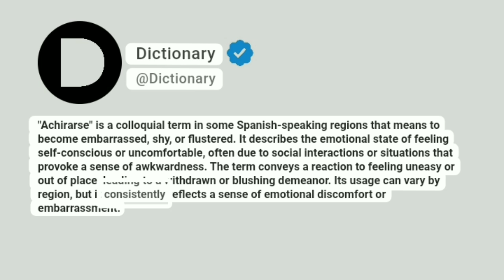Achirarse Meaning In English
"Achirarse" is a colloquial term in some Spanish-speaking regions that means to become embarrassed, shy, or flustered. It describes the emotional state of feeling self-conscious or uncomfortable, often due to social interactions or situations that provoke a sense of awkwardness. The term conveys a reaction to feeling uneasy or out of place, leading to a withdrawn or blushing demeanor. Its usage can vary by region, but it consistently reflects a sense of emotional discomfort or embarrassment.